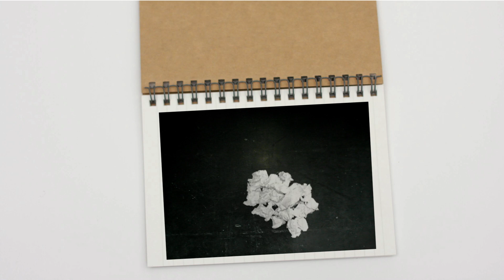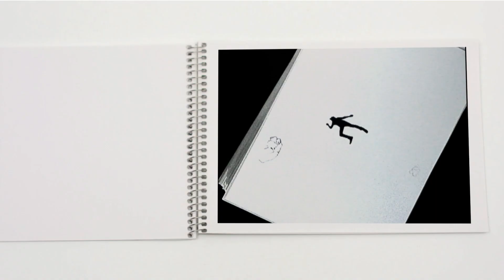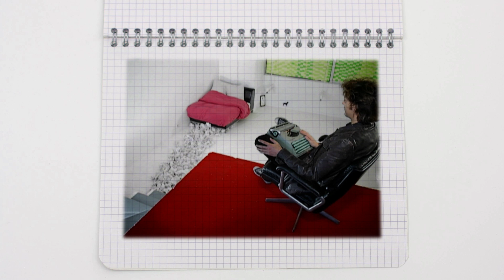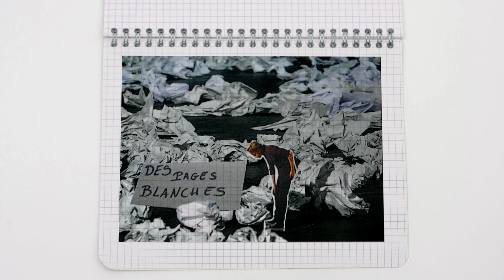Des pages blanches (nouveau chapitre - mix 2013)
Nouvelle version du titre "Des Pages Blanches" de Thomas Verovski remixé par Patrice Kung.
Extrait de l'album "L'Amour qui va avec"
Un clip réalisé par Arno Caravel
(Thomas Verovski / Quentin Lamotta - Thomas Verovski)
© Des-Mesures Prod 2013